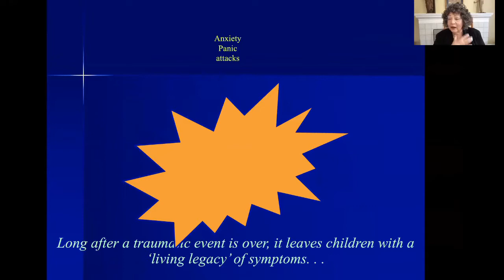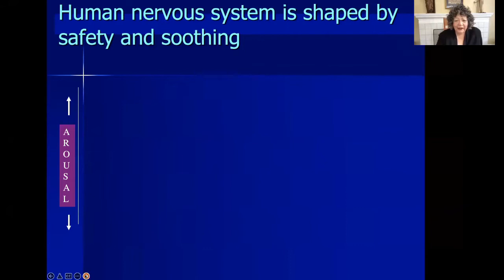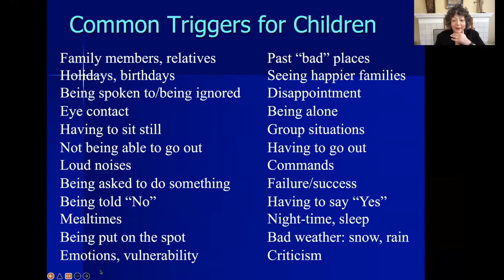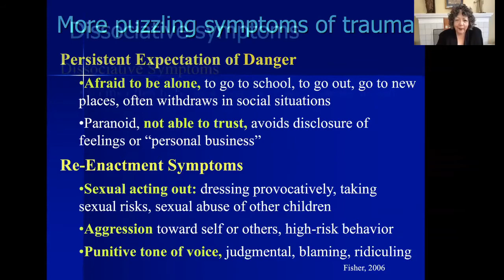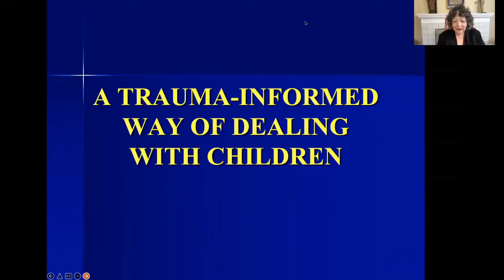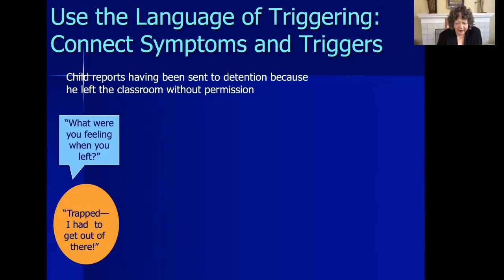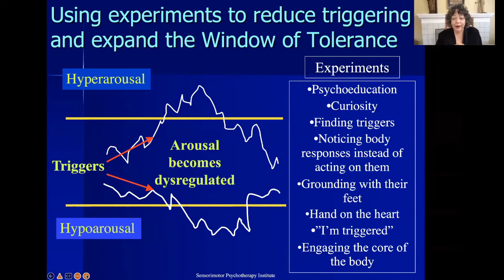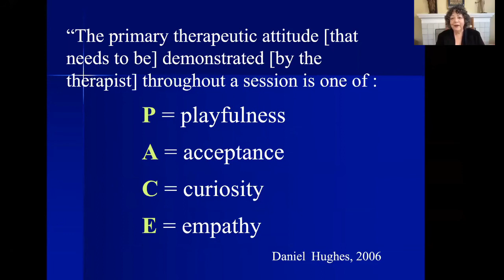Transforming the ‘Living Legacy’ of Trauma with Dr. Janina Fisher | CFI Masterclass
This Masterclass is part of the Centre for Family Initiatives (CFI) at Pine River Institute (PRI), which provides community support, education, and training to families and professionals working with youth.

In this presentation, participants will learn how to assess and make sense of trauma-based symptoms, such as dysregulated autonomic arousal, overwhelming emotions and sensations, intrusive images, numbing and disconnection. They will discover how to use psychoeducation to help clients manage these overwhelming symptoms and change their relationship to the traumatic events. In addition, participants will be taught how to integrate neurobiologically - informed treatment techniques into psychotherapy that help resolve the traumatic past and finally put it to rest.

Janina Fisher, Ph.D. is a licensed clinical psychologist and a former instructor, Harvard Medical School. An international expert on the treatment of trauma, she is an Advisory Board member of the Trauma Research Foundation and the author of three books, Healing the Fragmented Selves of Trauma Survivors: Overcoming Self-Alienation (2017), Transforming the Living Legacy of Trauma: a Workbook for Survivors and Therapists (2021), and The Living Legacy Instructional Flip Chart (2022). She is best known for her work on integrating mindfulness-based interventions into trauma treatment, and she is also the creator of Trauma-Informed Stabilization Treatment (TIST) therapy.

Make a donation to our youth addiction and mental health program